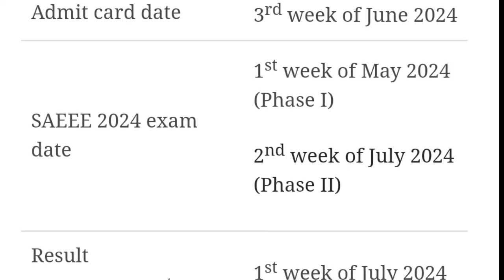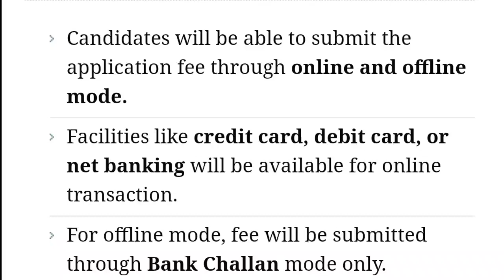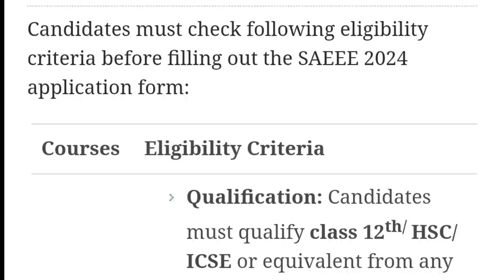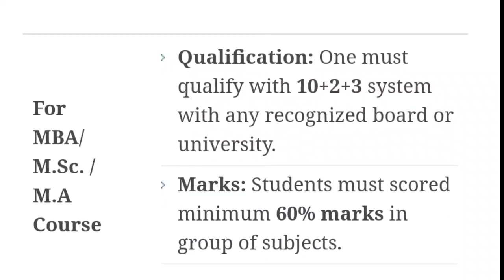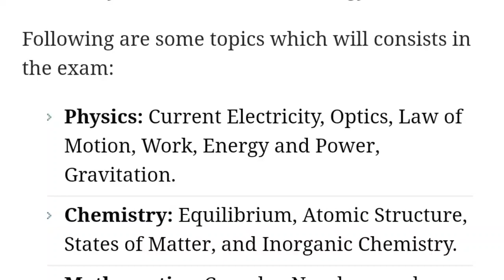SAEEE 2024 - Eligibility Criteria, Exam Date, Application form, Syllabus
SAEEE 2024 Full Details Explaination by multi degree education.

Is video me ham aapko SAEEE 2024 ki details dene waale hai.